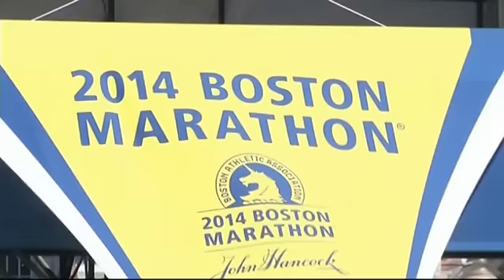Boston ante el dilema de mantener la seguridad y el espíritu del maratón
Hoy se celebra la edición 2014 de ese maratón de Boston. El año pasado, dos bombas mataron a cuatro personas en la línea de meta, y 260 resultaron heridas. Los autores eran dos hermanos de origen checheno: uno de ellos murió y el otro será juzgado en noviembre. Hoy, las medidas de seguridad han blindado la ciudad.